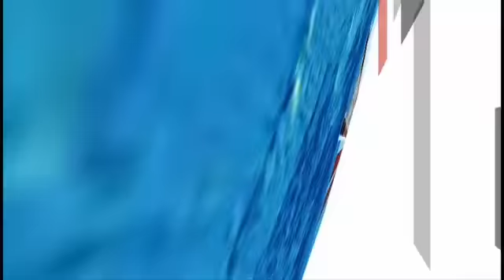InStillare la cultura musicale - Con Video (di Francesco Frangella)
Direttamente dal Palazzo Stillo Ferrara, una piacevole conversazione con Giusy Ferrara, Direttrice Organizzativa sia dell'Istituto Musicale che dell'Associazione "Orfeo Stillo" che anche quest'anno organizzerà il Concorso Internazionale "Giovani Musicisti" Città di Paola.